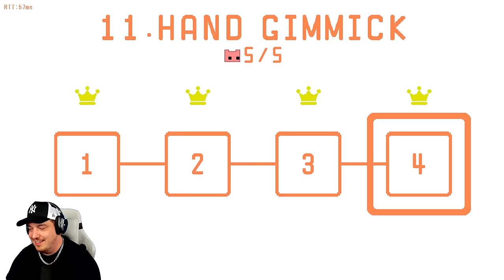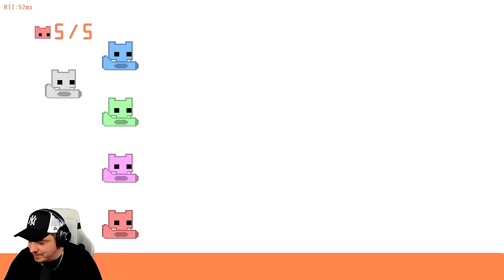AGYHALÁL 2 | Pico Park (2024-01-17)